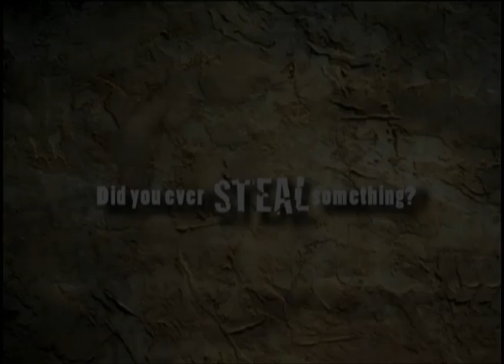"HEL" teaser trailer